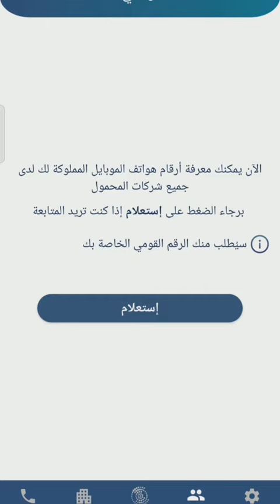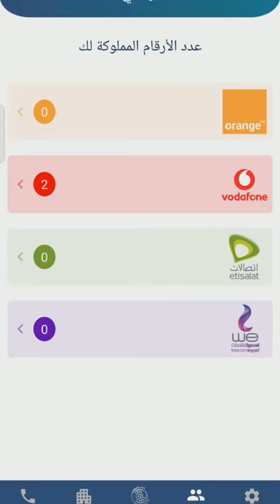من غير ما تروح شركة المحمول اعرف خطك باسمك ولا لا لاستلام بطاقة التومين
السلام عليكم
اليوم معانا تطبيق خطير ممكن يحميك من مصيبه كبيره ممكن تحصلك  والتطبيق ده من الجهاز القومى لتنظيم الاتصالات واسمه my ntra
لازم تنزله عندك على موبايلك
نتمنى لكم مشاهده ممتعه مع القصاص elqasas
لاتنسوا الاعجاب بالفيديو والاشتراك بالقناة وتفعيل  زر الجرس ليصلكم كل جديد